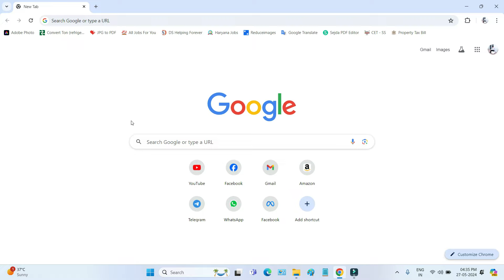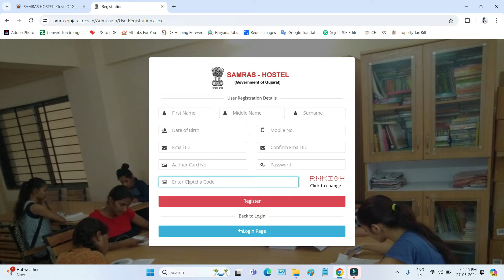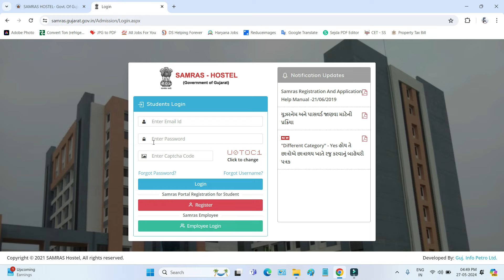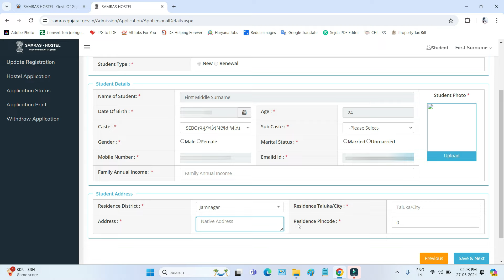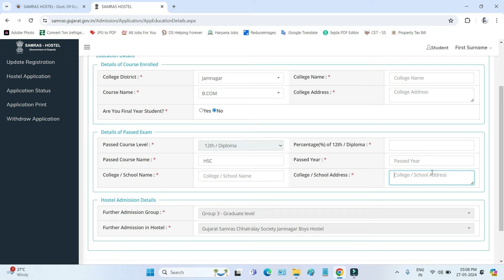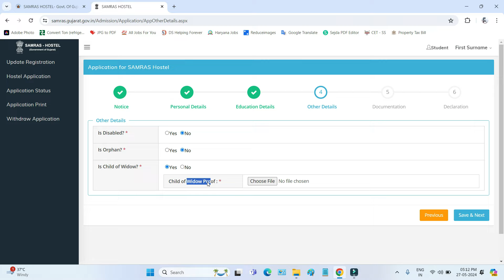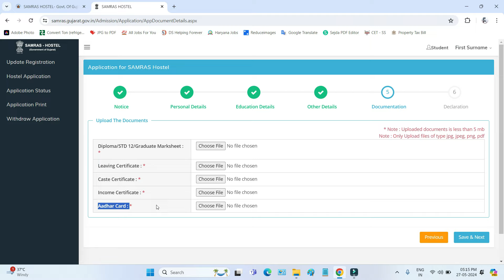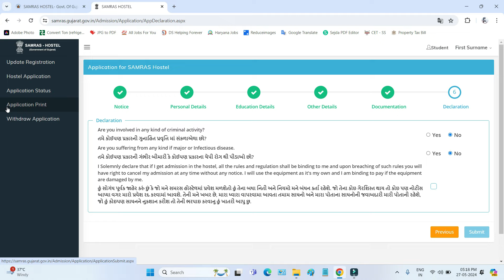Samras Hostel Form Fill up 2024 | Samras Hostel Admission 2024-25 | Samras Hostel Registration 2024